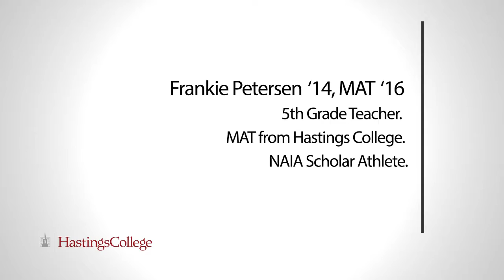Frankie Petersen '14, MAT '16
Alumna Frankie Petersen graduated from Hastings College twice with Bachelor of Education in Science Teacher Education/General Science and Master of Arts in Elementary Education and Teaching. She now teaches 5th grade at Waverly Public Schools in Nebraska.